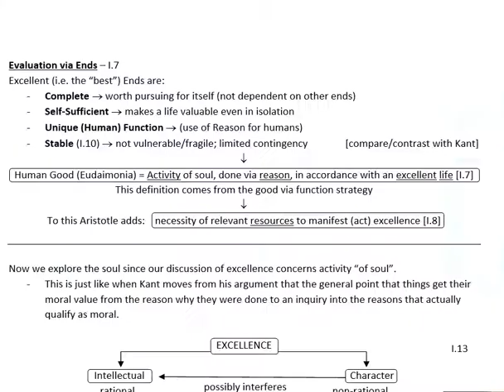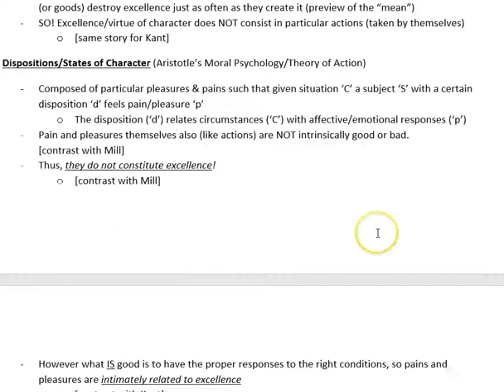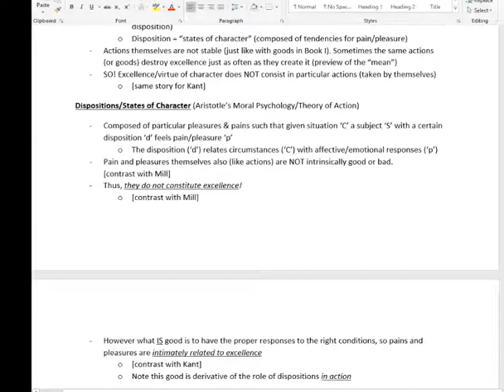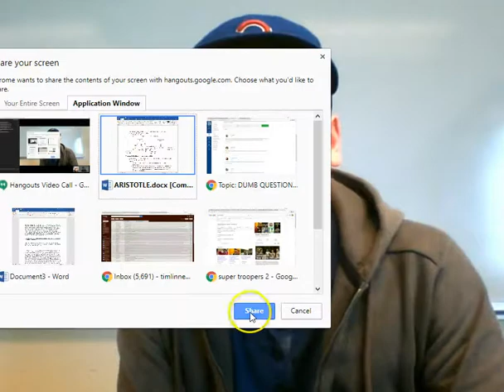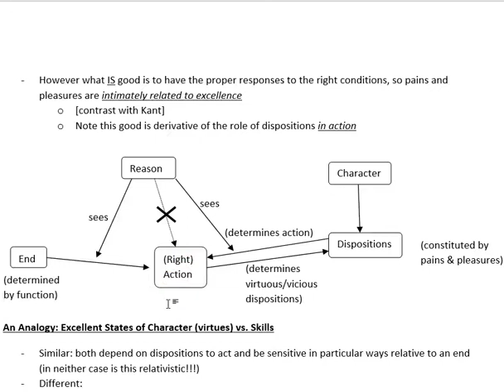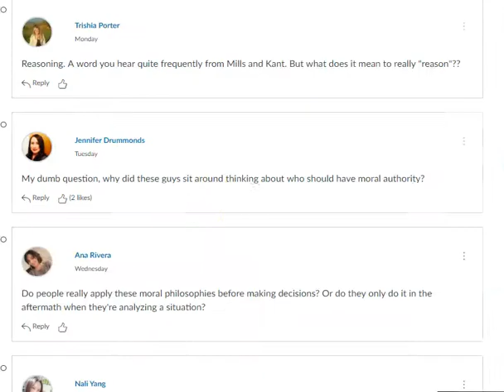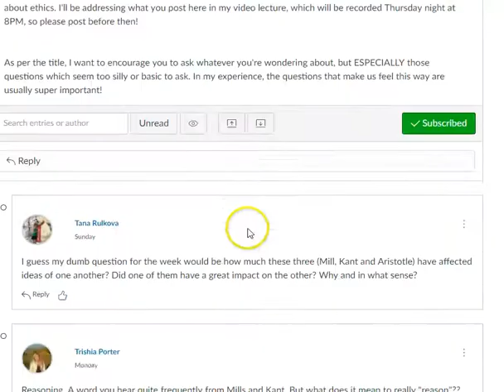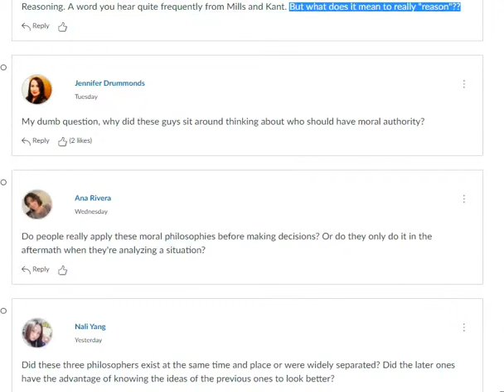April 27th Lecture